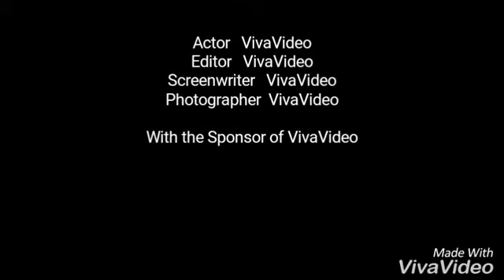16 April 2018